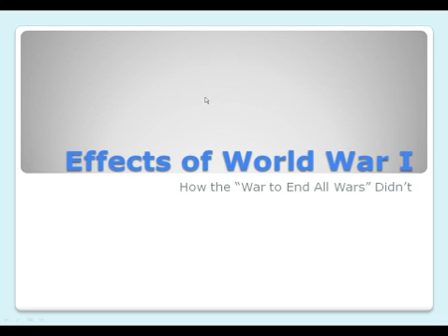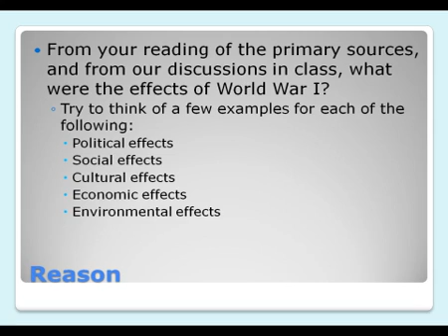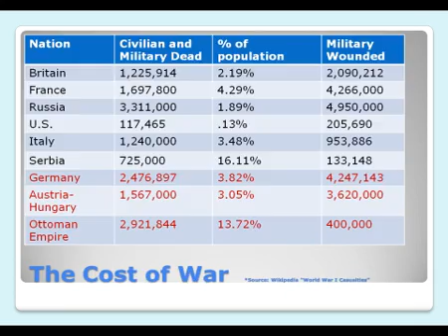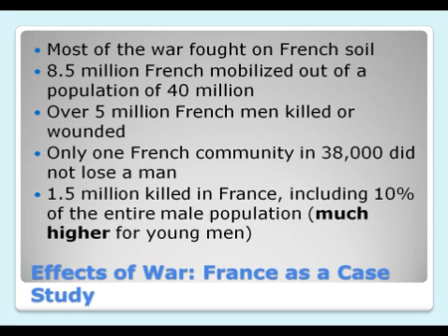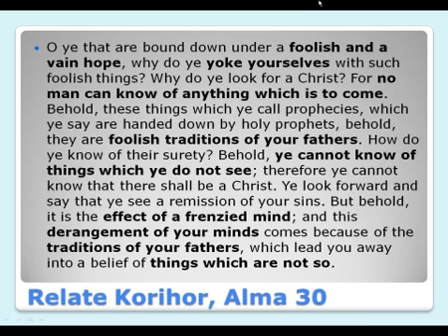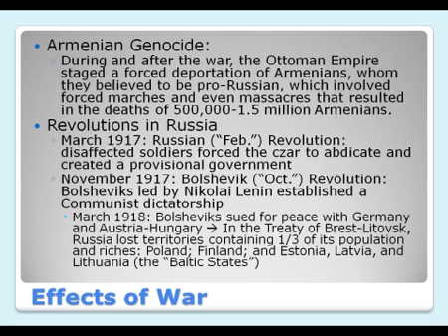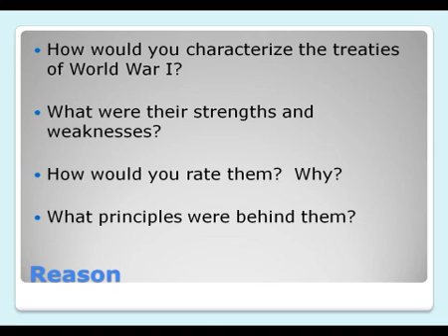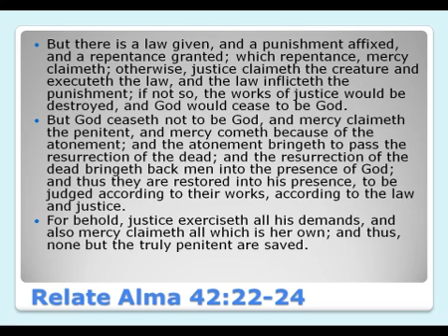41. Effects of World War I — How the War to End All Wars Didn't